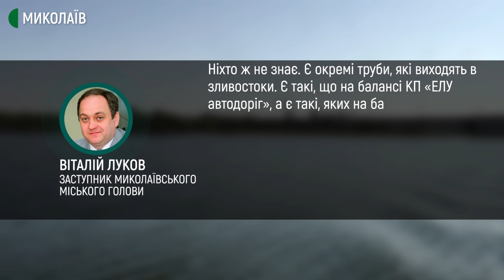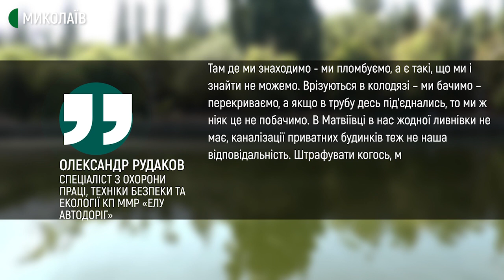У Миколаєві відбувся рейд з пошуку несанкціонованих каналізаційних стоків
Громадськість, екологи, представники Центральної районної адміністрації та комунального підприємства "Миколаївводоканал" провели обстеження прибережної зони в мікрорайонах Соляні, Матвіївка та Варварівка. Шукали несанкціоновані каналізаційні стоки.